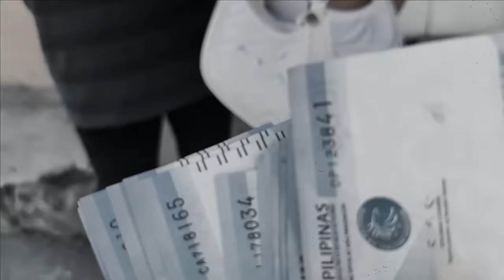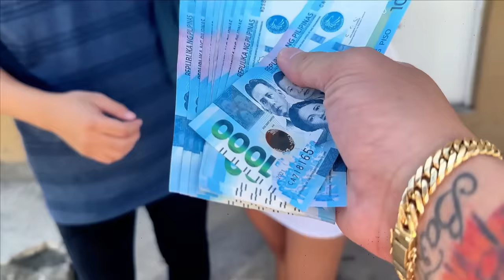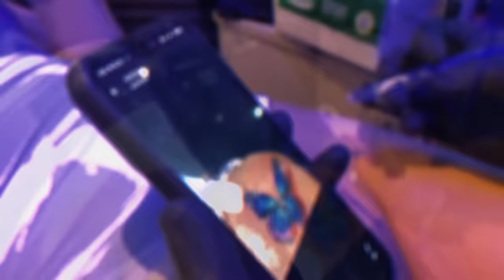FOR 20K GIVE ME YOUR GIRLFRIEND | PRIVATE PART TATTOO | SEXY TATTOO